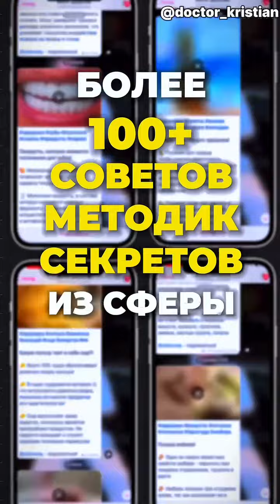Забудьте о шоколаде !!!